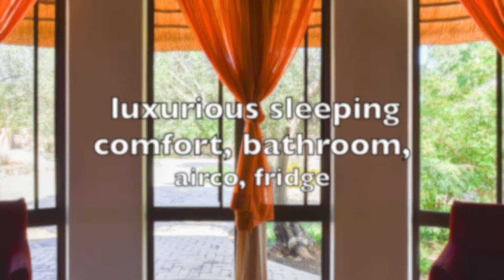Standard rooms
Ruime kamer van 40m2 met uitzicht op tuin of terrein.
Goede bedden, airco en ruime badkamer.